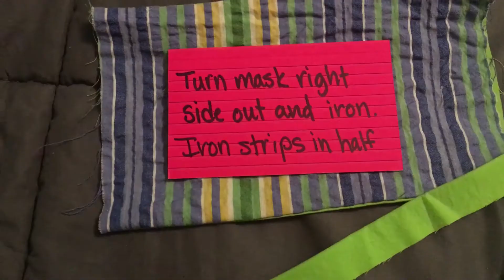How to Sew A Mask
A brief tutorial on sewing your own mask.